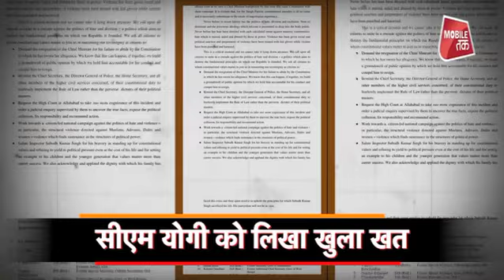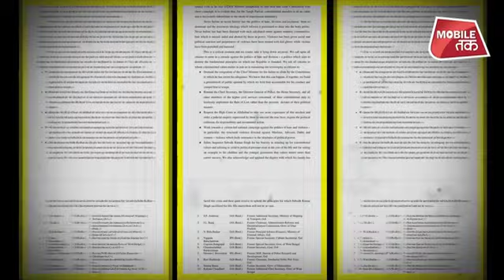बुलंदशहर हिंसा पर पूर्व अफसरों ने मांगा योगी का इस्तीफा ! | UP Tak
उत्तर प्रदेश के बुलंदशहर में हुई हिंसा पर राज्य के पूर्व नौकरशाहों ने योगी सरकार के खिलाफ गुस्सा जाहिर किया है. करीब 83 रिटायर्ड नौकरशाहों ने बुलंदशहर हिंसा के बाद मुख्यमंत्री योगी आदित्यनाथ से इस्तीफा मांगा है. अपने खुले खत में रिटायर्ड अफसरों का कहना है कि योगी आदित्यनाथ ने बुलंदशहर हिंसा को गंभीरता से नहीं लिया. इसके अलावा वह सिर्फ गोकशी केस पर ध्यान दे रहे हैं.